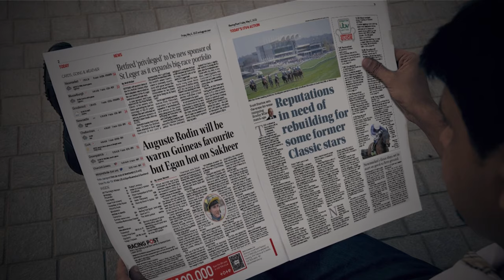ZOZO Championship, Andalucía Masters & LIV Miami | Steve Palmer’s Golf Betting Tips | The Sweet Spot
Get the latest golf betting tips for the upcoming ZOZO Championship, Andalucía Masters & LIV Golf Miami as Jack Reeve and Steve Palmer take a look at this week’s tournaments.

The team also take a look back at the Open de Espana, Shriners Children's Open & LIV Jeddah from last week analysing who stood out, as well as who underperformed. Steve gives us his best predictions for this week's tournaments, including other selections who could be worth backing in the markets.

00:00 - Intro
01:04 - Almost a Treble!
02:37 - Shriners Children's Open review
06:18 - Open de Espana review
07:58 - LIV Golf Jeddah review
10:36 - ZOZO Championship preview
23:03 - Andalucía Masters preview
37:00 - LIV Golf Miami preview
43:30 - Best Golf Tips of the Week

⛳ Get all the BEST sports betting analysis and tips from the Racing Post

18+ Gamble Responsibly